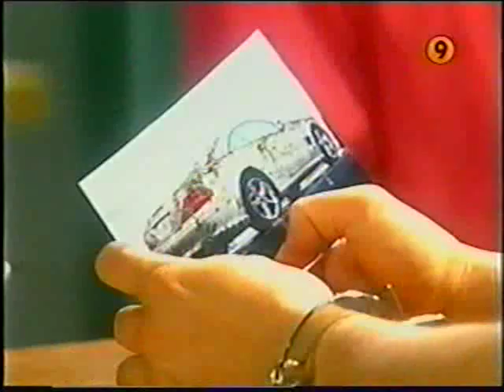ANTR 442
Anita No Te Rajes